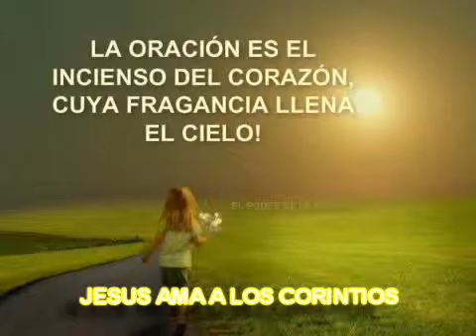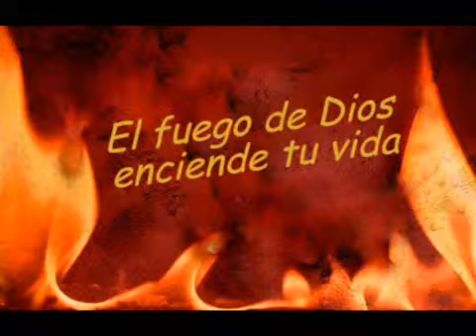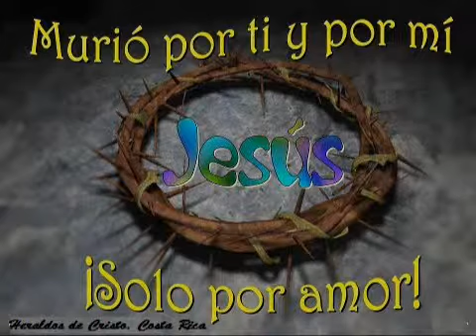VIDEO CLIPS DE CORINTIOS 13-13, GRACIAS A DIOS